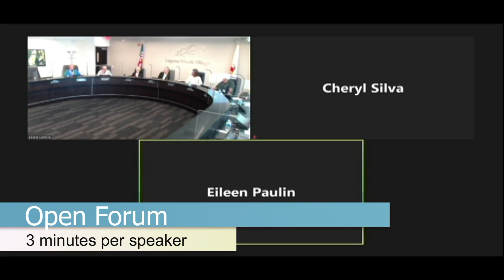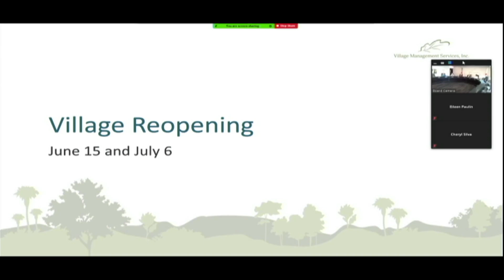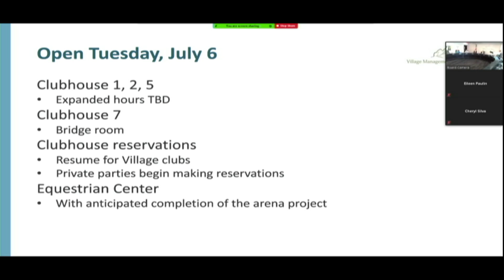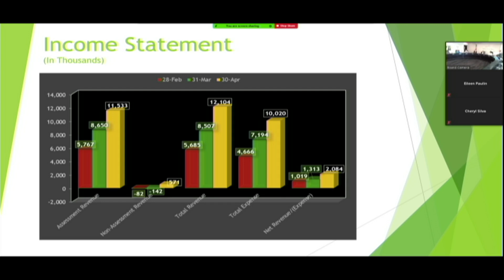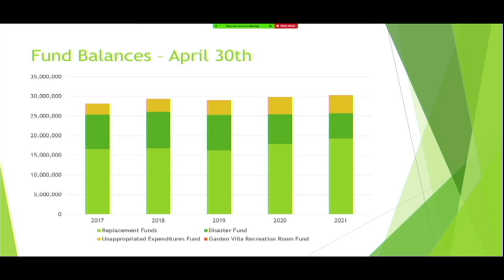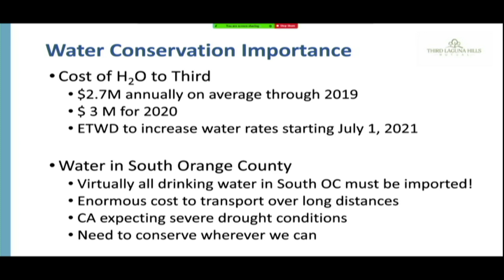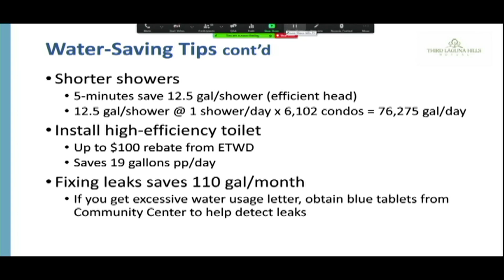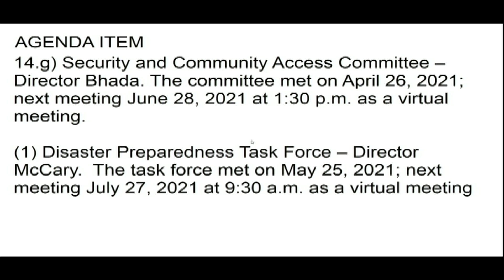Third Mutual Meeting, June 15, 2021